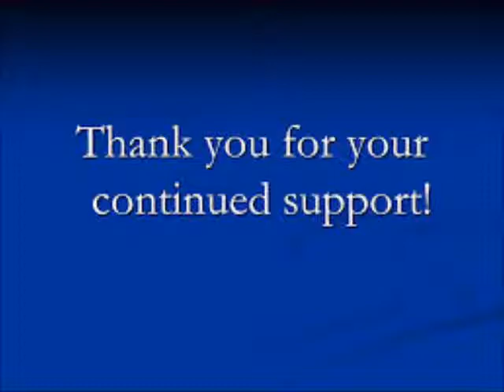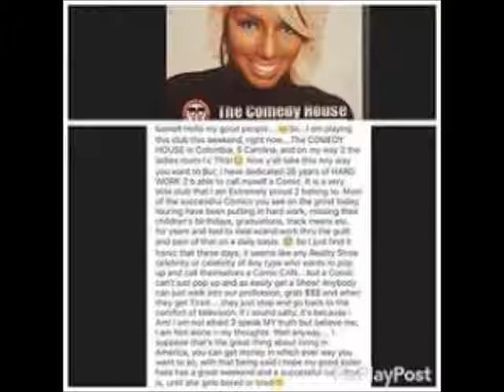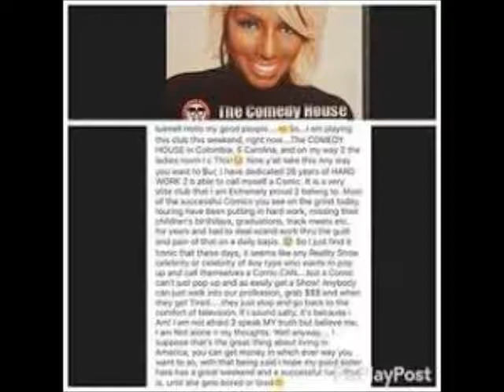Nene Leakes Is Verbally Arguing With Comedian Lunelle About The Comedy Business Review